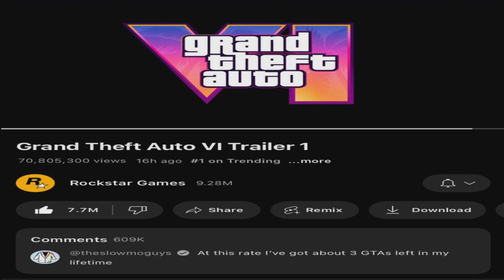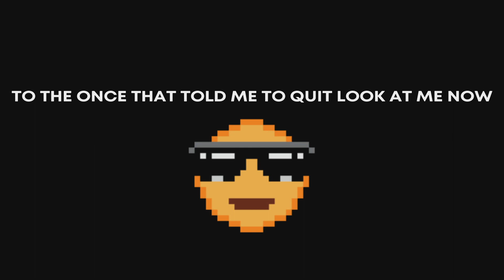GTA 6 first trailer thoughts🫨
Are you hype for GTA 6?